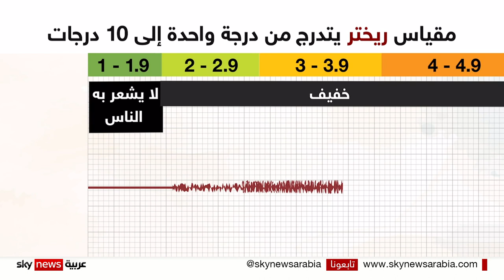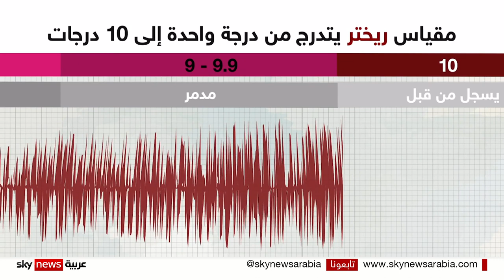سلم ريختر.. أحد أدق مقاييس الزلازل في العالم وأكثرها كفاءة وانتشارا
في التقرير التالي نستعرض المعايير المتبعة في قياس قوة الزلازل على سلم ريختر